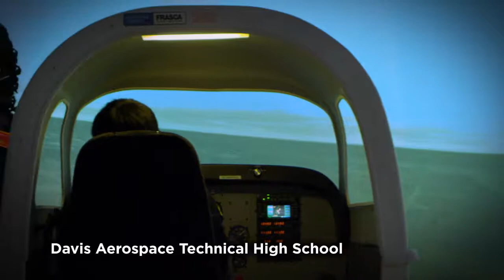DPS -- The world is our classroom